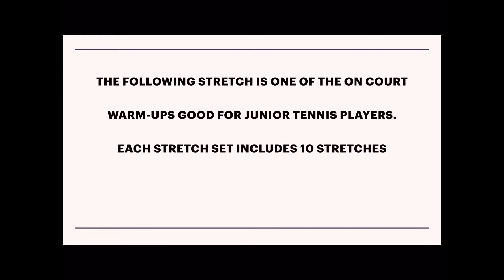Resistant Band Warm-up Exercise for Junior Tennis Players